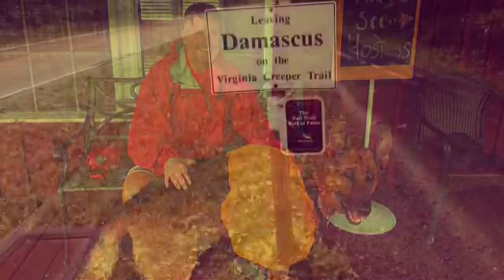Into Virginia: Trail Diary: Big Dog and Little Brother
Thru Hiking the Appalachian Trail with a Dog.